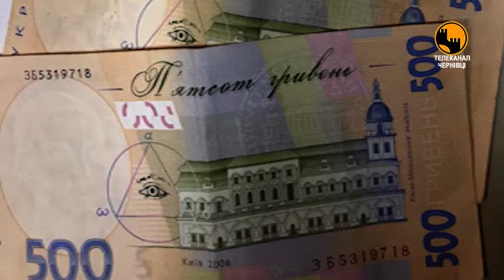посадовець вимагав гроші від чернівчан за пришвидшення виготовлення біометричних закордонних паспорт